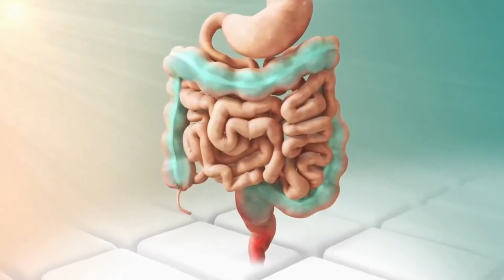Is Spinach Good For You?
In this video we ask is spinach good for you and examine just how healthy spinach actually is.  Of course,  being a leafy green vegetable, and eaten regularly by the cartoon character Popeye, you can probably already guess the answer!  Nevertheless, do you know if spinach is actually good for you, what it contains and what are the health benefits (or otherwise) of spinach.  For some people, spinach may not actually be good for you.  Watch the video to understand why.